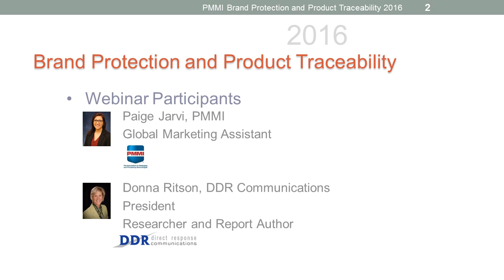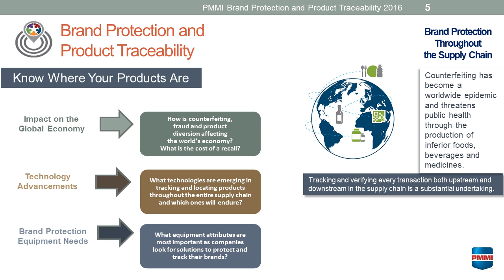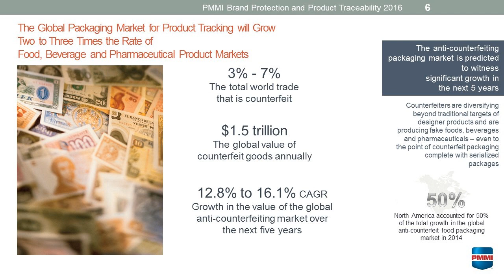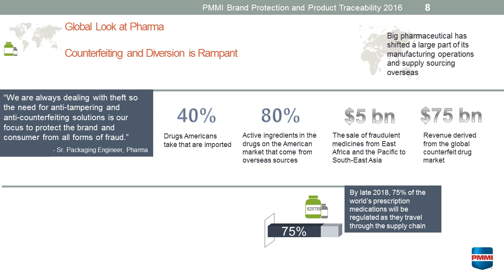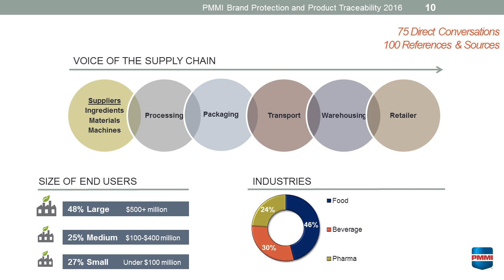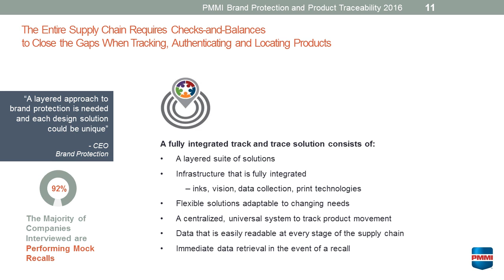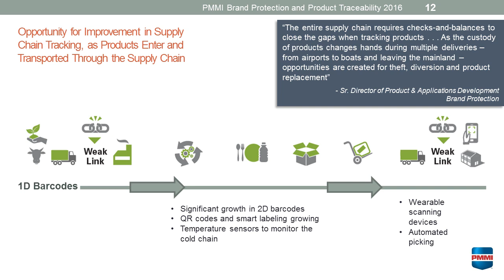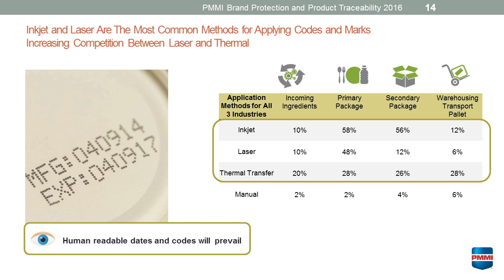Brand Protection and Product Traceability -- Part 1